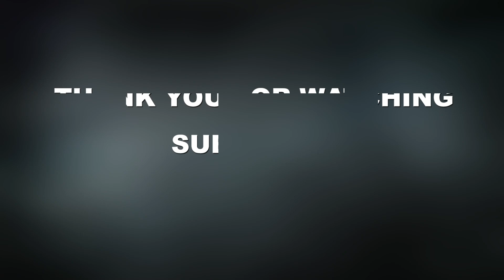PHYSICAL DAMAGE PA & MAGIC DAMAGE EMBER, GG ! PG.BARRACX VS EXECRATION - JDL SEASON 16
Execration vs Pondok Gaming Barracx
joinDOTA League Season 16 Asia

Commentary by @dragondropdota

--How we made the video--
When a match starts, our team live record the game using obs until the game end. Usually, a game lasts for 30-40 minutes.
After the game ends, we import the raw video into the video editing software, carefully choose good moments, cut them one-by-one and combine them together to make a good video per game. Therefore, the viewers will enjoy a 7-9 minutes video per game.
We do it again for game 2 and game 3.
So, if a match has 3 games with a total video duration is 120 minutes, we edit them into a 20-25 minutes video.
After we finish editing the video, our team update the current standings /bracket and embeded it in the video, so the viewers get the up-to-date standings/bracket at the end of the video.
Viewers could also know what is the next fixture for their favorite team, which team is on the top seed and etc.
--Tournament standings/bracket--
Our team create and calculate points the tournament standings/bracket after the match ends to be embeded in the video.

On this channel you can find Dota 2 highlights tournament especially Indonesian team and some live stream events.